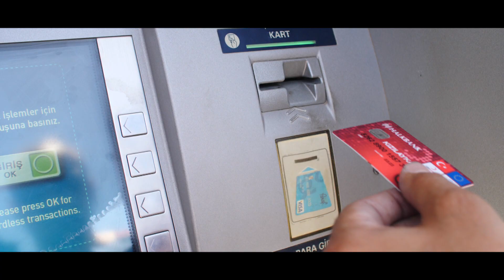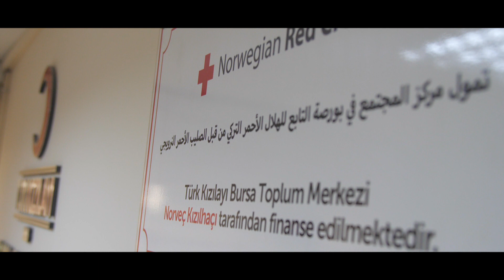Bir Sosyal Uyum Hikayesi: Wais Ailesi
Kızılay Toplum Merkezleri, Kızılaykart Programı ve partner kurum ve kuruluşlarla birlikte sosyal uyum çalışmalarıyla Bassam ve ailesi gibi nice ailenin hayatını güzelleştiriyor, onların mutlu bir yaşam sürdürebilmeleri için çabalıyor.

Bassam'ın hikayesine siz de ortak olun